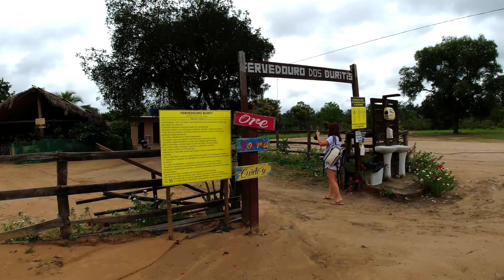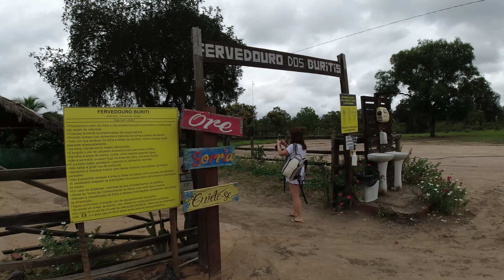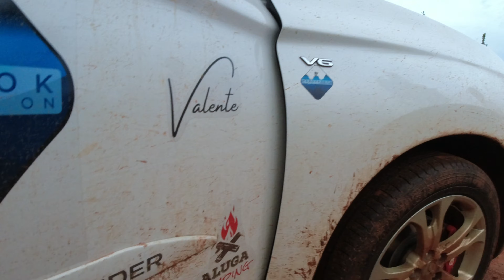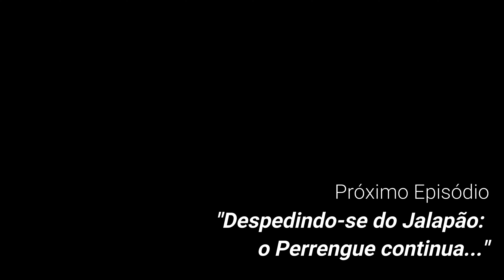Expedição JALAPÃO EP3 | Dica de FERVEDOUROS e Cachoeira do Formiga | Dica de Pousada e Camping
EXPEDIÇÃO JALAPÃO Episódio 3! Nesta edição desfrutamos dentre os melhores e mais famosos fervedouros do Jalapão, e da Cachoeira do Formiga!

Conhecido como um dos lugares mais lindos do mundo (e único) com características de Deserto em um País Tropical, o JALAPÃO abriga um imenso aquífero e lençol freático que além de enriquecer a região com muita água, cria nascentes subterrâneas que vão formar os rios da região: os FERVEDOUROS. Muitas dessas nascentes podem chegar a 75m de profundidade e diâmetros de 2m, e formam belíssimas piscinas naturais. Conseguem chegar na superfície com uma pressão de água que por mais que algum mergulhador tente penetrar não consegue, e mesmo aqueles inexperientes em natação não vão afundar. É um fenômeno único no mundo e está aqui nosso Brasil, na região Centro-Norte brasileiro, em Tocantins.

Também conhecemos uma das cachoeiras mais famosas e belíssimas do Brasil: a Cachoeira do Formiga. O seu intenso verde esmeralda encanta qualquer mirada, e certamente é uma das atrações mais visitadas da região! Conta com uma leve queda d'água (mas constante e forte) de temperatura agradável (nem quente e nem fria). A água é tremendamente transparente que permite ver o fundo de areia calcária.

O dia iniciou com chuva, que tentou "atrapalhar" nosso passeio, mas o céu, mesmo nublado, após uma trégua ainda pela manhã, permitiu que desbravássemos e disfrutássemos do melhor dos Fervedouros e da Cachoeira. Uma mescla de estrada de barro e de terra (batidos pelas chuvas), deixou nosso Off-Road ainda mais emocionante.

Ficamos hospedados na Pousada e Camping Monte Videl (@pousada_monte_videl), onde fomos muito bem acolhidos pelo proprietário Durval. Por fim, e não o menos importante, tivemos a agraciada oportunidade de conhecer um casal belíssimo (Ingrid e Marquinhos), dos canais @twomotorcyclebrazil e @vidaleveexpedition. Um presente enviado por Deus nesse mundão Overland que em pouco tempo de contato foi suficiente para, daí, nascer, no Jalapão, uma grande amizade.

Mais um sonho realizado pela família W A N D E R B O O K!

W A N D E R B O O K 📖 ⛺

APOIADORES da Expedição:

@alugacamping : aluguel de itens de camping e assessoria em Camping Experience
@flordelour : moda feminina (look de Cinthia )
@king4x4_ : venda de acessórios Offroad, 4x4, e camping

🚗 A QUEM INTERESSAR NOSSOS PERCURSOS ESTÃO GRAVADOS NO NOSSO CANAL DO WIKLOC! INCLUSIVE ESTÃO AS SUGESTÕES DE NOVAS ALTERNATIVAS QUANDO AVALIAMOS QUE O PERCURSO PLANEJADO OU O REALIZADO NAO FORAM OS MELHORES!

🎵 Track Info:

Wander Soul - Produção Própria

Don't Tear Me Down - Arch Tremors
How Many Times - Fox Drop
Keep the Fire Burning - Ethan Martin
Little Moments - Gamma Skies
Lost In a Dream - Wellmess
Oh Yeah - Wildflowers
Unified - Ethan Martin